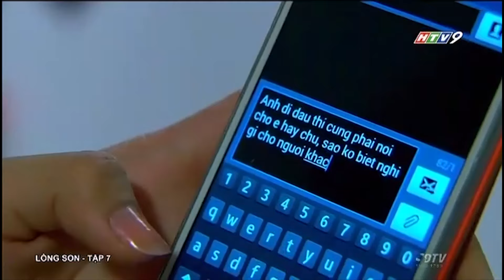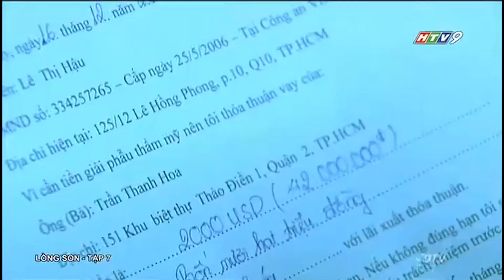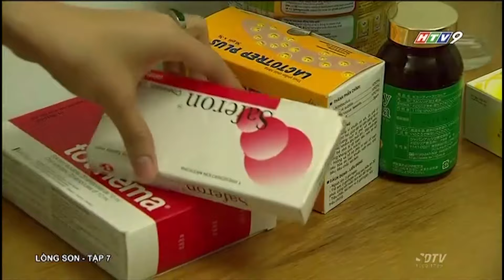Lồng Son - Tập 07 | HTVC Phim HD hay Việt Nam 2024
Một nhiếp ảnh tự do- Phong, có studio đối diện một khu căn hộ cao cấp trên một con đường lớn của thành phố. Anh có cô bạn gái là Mai vừa là nhà đầu tư vừa là người quản lý công việc cho anh. Mọi việc sẽ trôi đi một cách tẻ nhạt nếu không có một lần vì cãi nhau với Mai, Phong bỏ ra ban công ngồi chơi và tình cờ chĩa ống kính tầm xa về phía căn hộ đối diện. Không ngờ việc làm  đó đã lái cuộc đời anh sang một hướng khác. Xuất hiện trong ống kính của Phong, là một thiếu nữ xinh đẹp và một người đàn ông đứng tuổi. Phong chụp nhiều tấm hình cô gái và nảy ý định theo dõi cặp tình nhân này. Bỗng dưng một ngày cô gái biến mất khỏi căn hộ. Phong tình cờ bắt gặp cô trên đường, anh bám theo. Một băng nhóm tội phạm dần dần lộ diện qua sự khám phá của Phong.
           Người đàn ông trong căn phòng với cô gái (Loan) chính là ông Nhân - một quan chức khá mẫu mực của thành phố. Còn Loan, là sản phẩm từ lò huấn luyện của Hoa - một đường dây chuyên thu gom, đào tạo và buôn bán gái bao cao cấp, cho vay nặng lãi, hối lộ, rửa tiền…. Loan có bầu. Cái bầu của cô gái vị thành niên được dùng như bảo bối – con tin để ép ông Nhân – một người chưa từng có tì vết phải làm theo ý bọn chúng. Vợ ông Nhân vì bị chồng bỏ bê mà sa vào một mối quan hệ với một kẻ giang hồ đội lốt doanh nhân, khiến bà trở thành đầu mối của một đường dây tín dụng đen. Con trai riêng của ông Nhân thì sa vào ăn chơi hư hỏng và chịu sự điều khiển của nhóm tội phạm này.

Bộ phim với sự tham gia của các diễn viên : Anh Thư, Trương Thanh Long, Quốc Cường, Ái Châu, Bùi Lê Kim Ngọc, Mai Huỳnh, Trung Lùn, Hải Lý, Xuân Hiệp…